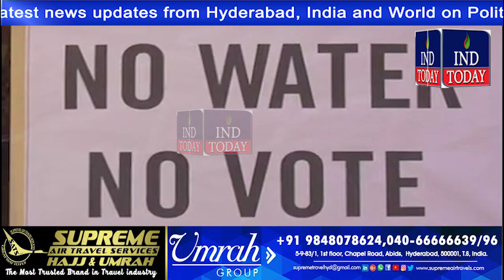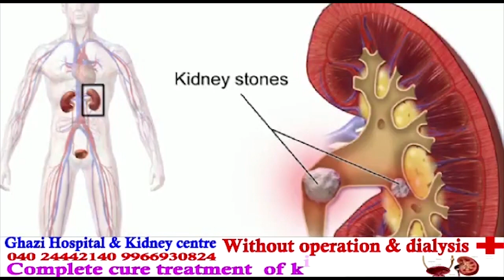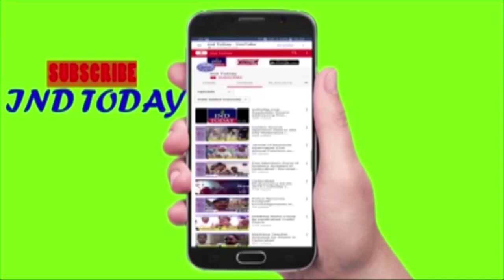No water No vote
No water No vote in chevella parliamentary constituency

A group of Hyderabad residents have brought out a new campaign ahead of Lok Sabha polls. Fixing the water crisis in Krizra enclave and Krizra colony of Hyderabad, Telangana, which has haunted the residents for a while now, is their main demand.

The residents of Krizra colony, which is located in the old city of Hyderabad comprises of 10 thousand people who face acute drinking water problem. They have been suffering from this crisis for years together. No politician or officials have attended to their suffering so far.